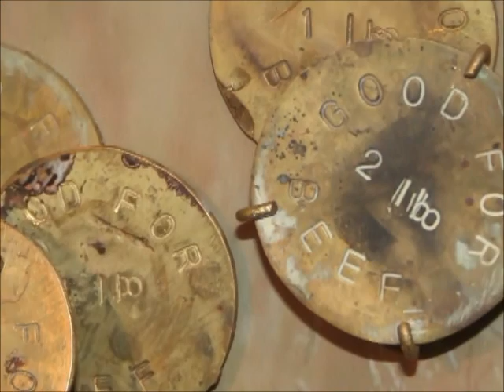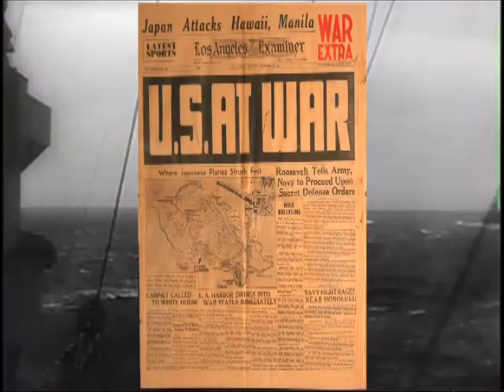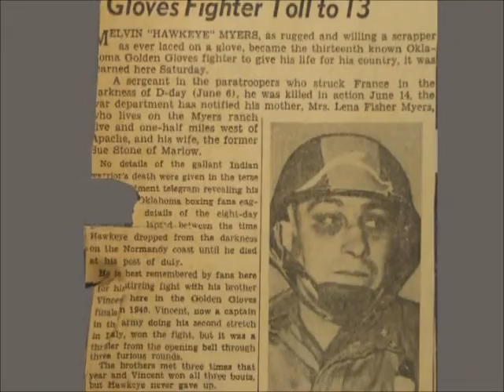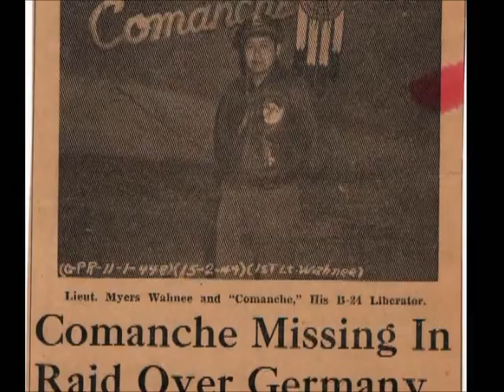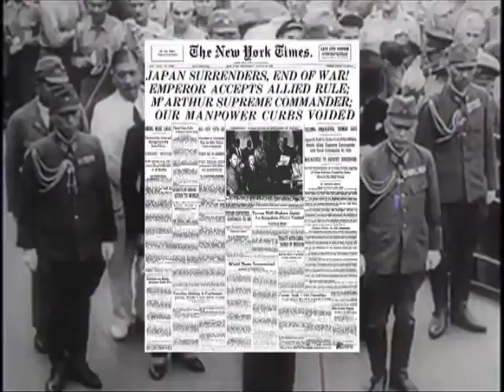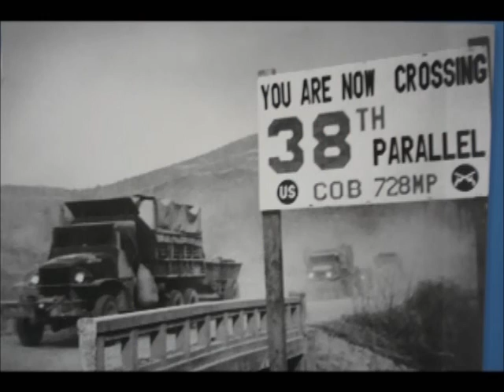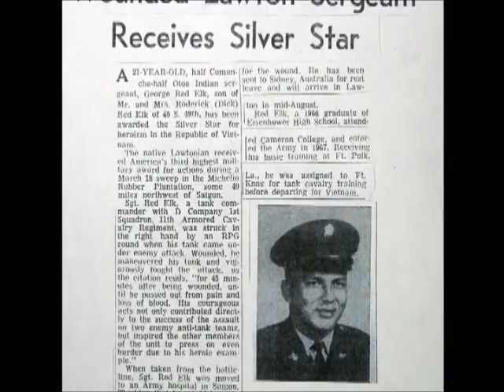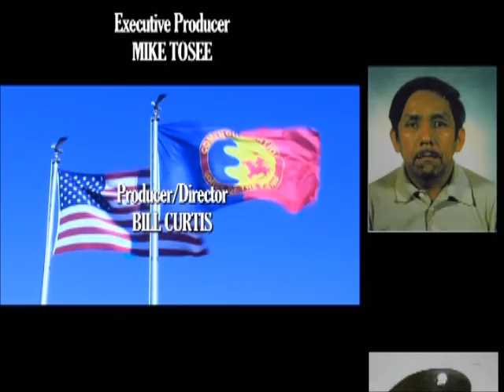Comanche Warrior, In The Tradition of The Warrior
A History of Modern-Day Comanche Veterans

A History of Comanche Veterans  -  One of the core values of Comanche culture is the traditional role of the Warrior.  The warrior hunted and provided for his family and his community.  He also protected his community.  A young boy's primary goal was to achieve warrior status.  The establishment of Indian reservations in the late 19th century nearly brought an end to this long-honored tradition.  It was World War I that provided the opportunity for young Comanches once again to earn the status of warrior.  It also brought a revival of the traditional homecoming celebrations and led to a rebirth of many Comanche culture traditions.